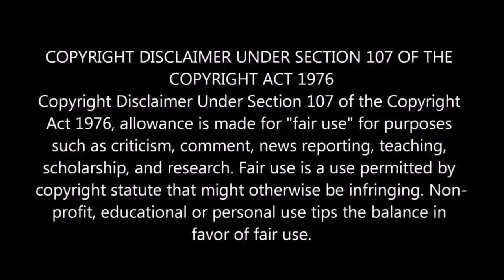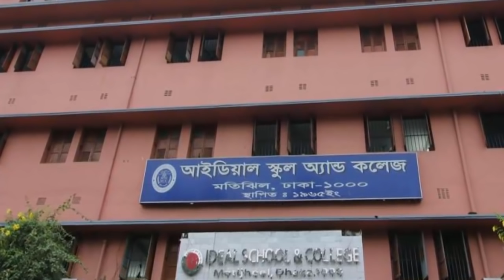Top 10 Colleges in Dhaka City 2019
In this video I have published, the list of the top ten colleges in Dhaka city of Bangladesh, the top ten colleges are located in the top position in Dhaka city of Bangladesh, this college teacher, campus, results of the examinations, and the teaching process is unparalleled, after passing SSC, Finding a good college in them, this video will be very helpful for them, I think, after watching this video, the education is about to teach They themselves can choose a good college for them,

Topic - Top 10 Colleges in Dhaka City 2019
Uploded on - Youtube
Copyright - Star Education
Content Creator - Sk Saif